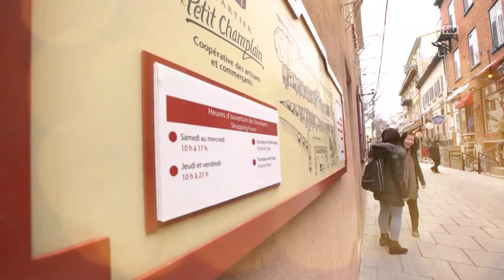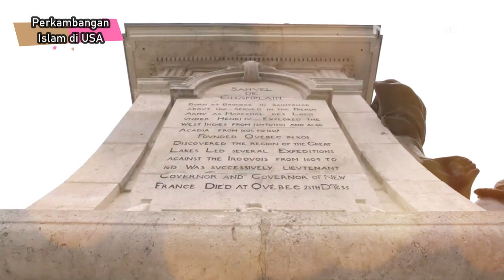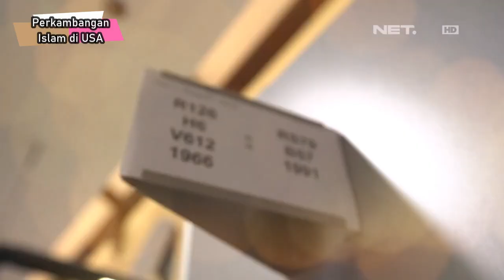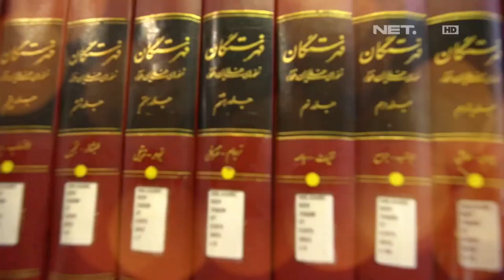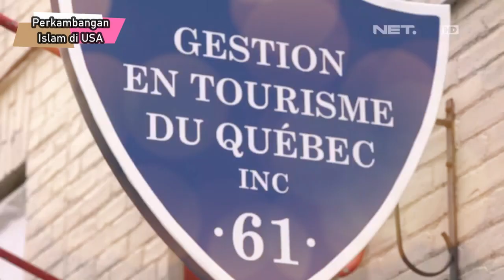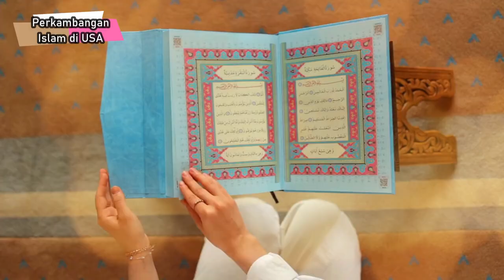Wow, Muslim di AS Capai 3,3 Juta Orang Menyebar Seluruh Negara Bagian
Islam adalah agama terbesar ketiga yang dianut oleh masyarakat Amerika Serikat.

Saat ni Jumlah penduduk yang menganut Agama islam di Amerika Serikat diperkirakan mencapai 3,3 juta orang dari beragam usia dan golongan. Islam di Amerika Serikat juga memiliki sejarah yang cukup panjang.

Islam di Negeri Paman Sam tercatat penyebarannya melalui para budak-budak Muslim pada abad ke-16, dan beberapa pemukiman orang Islam di sekitar kawasan Arizona Amerika bagian utara dan New Meksiko.

Karena pada awal tahun 1520, banyak budak yang dikirim ke Amerika untuk dipekerjakan di berbagai lahan pertanian. Sejarawan memperkirakan, ada sekitar 40.000 orang Islam dikirim ke Amerika Serikat sebagai budak. Sedangkan jumlah keseluruhannya di Benua Amerika mencapai 3 juta orang Muslim. Untuk lebih jelasnya, anda dapat menonton Channel kami. Terima Kasih.

Sumber artikel :
Umar, Nasaruddin. (2020).
Geliat Islam di Amerika Serikat. Jakarta: AMZAH.
Kompas TV dan Net TV

Please Check my Channel other...